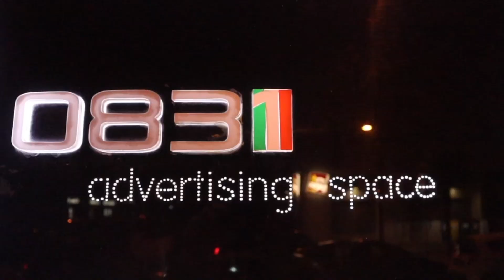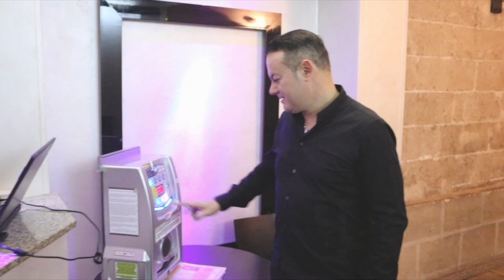0831 Brindisi - No Limits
Una notte fantastica trascorsa allo 0831 di Brindisi. Tantisimi salseri sono accorsi per divertirsi insieme a noi. Colgo l' occasione per roingraziare l' organizzatore nonchè dj e soprattutto amico mio Enzo Straniero. E' stata una stupenda notte fatta di buona musica e gente.
si ringraziano anche El Maximo, Marquito e Mr. Enzi.

La Mia Attrezzatura:

Borsa Amazon Basics

Canon Eos M50

Custodia Fondina per Canon EOS M50

Rode VideoMic Go Microfono Direzionale

RØDE DeadCat GO

GoPro Hero 6 Black

DJI Mavic Air - Drone con Video 4K Full HD

DJI Mavic Air – Fly More Combo

GoPro HERO5 Videocamera

EKEN H9R Action Cam 4k Wifi

Torcia Led Knog Qudos per Action Cam

GoPro Caricabatteria Doppia per HERO5/6

FileHub RAVPower

Accessori per GoProLextreme 48-in-1

Custodia Rhodesy RH043 per GoPro Hero 5/6

HAMA "Selfie 90" per Gopro (30 - 90 cm)

GorillaPod Joby SLR-Zoom con Ballhead

Borsa per Fotocamera Lowepro Dashpoint

 Case Esterno Per Hard Disk Usb 3.0 Ugreen

Mini Treppiede da Tavolo

Custodie In Silicone per GoPro 5 e 6 Hero B